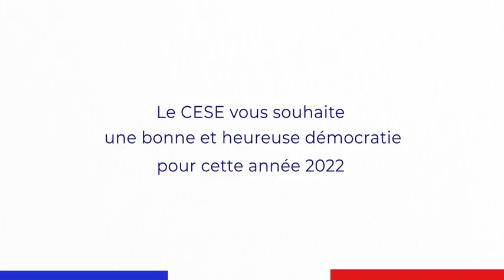Vœux 2022 - cese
Le Conseil économique, social et environnemental vous souhaite une bonne et heureuse démocratie pour 2022 !